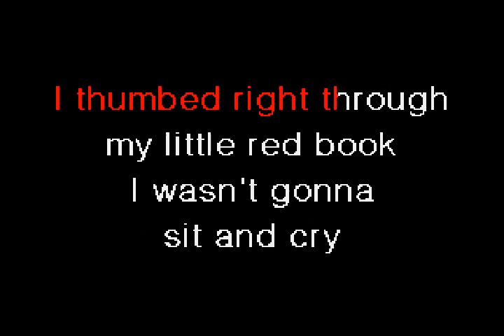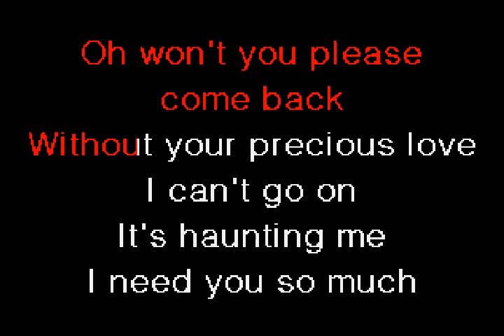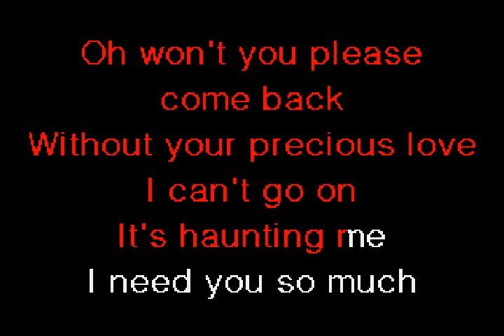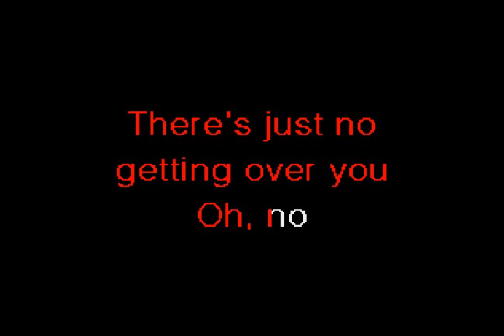Love - My Little Red Book